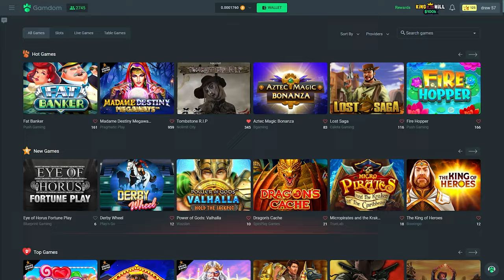I played Fruit Party and Only Went ALL IN!!! (ALL IN CHALLENGE #1)